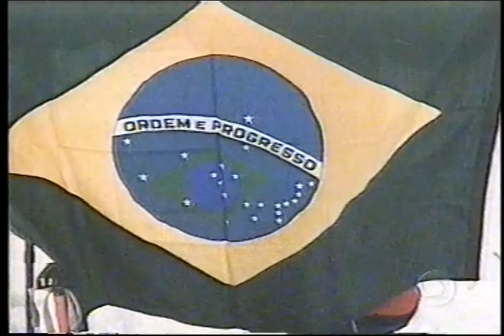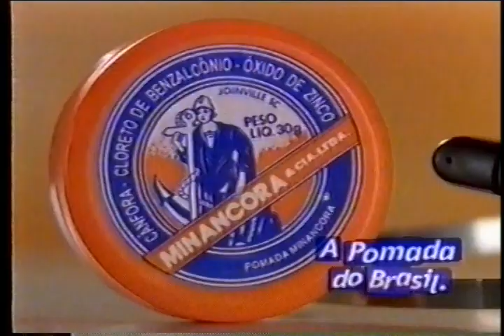Globo Esporte RJ | Edição na Íntegra (24/02/1999)